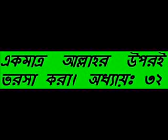BANGLA WAZ new Kitabut Tawhid Part 28 By Sheikh Motiur Rahman Madani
By Sheikh Motiur Rahman Madani Islamic Bangla Waz Mahfil Quran Tafsir